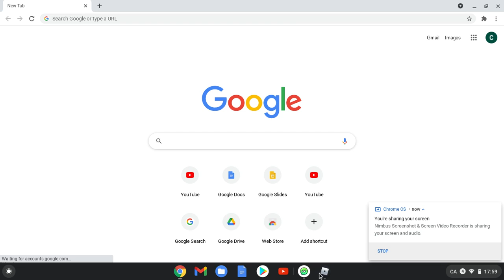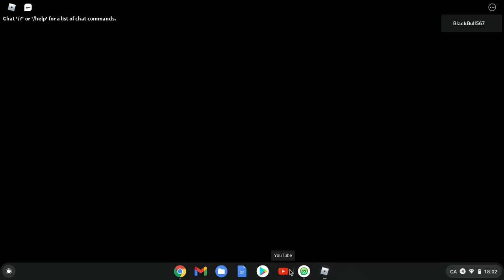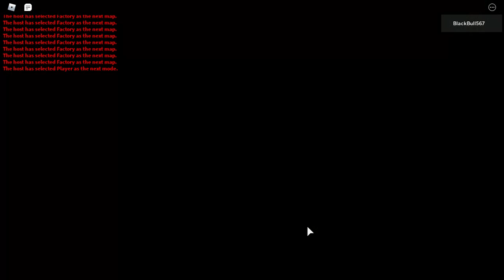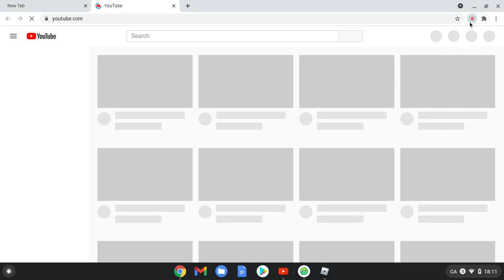The piggy book two chapter 6 experience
I think you should watch video if you are fan of piggy